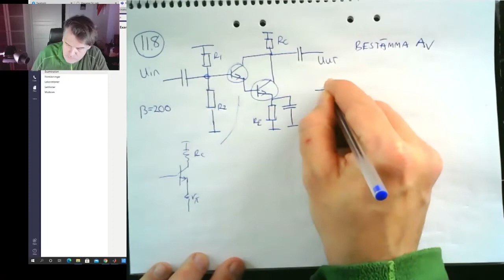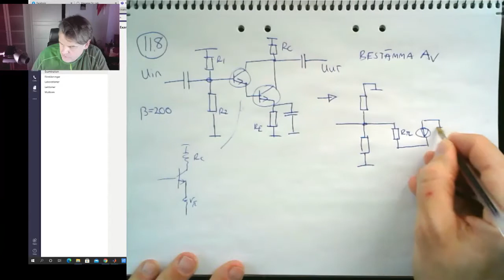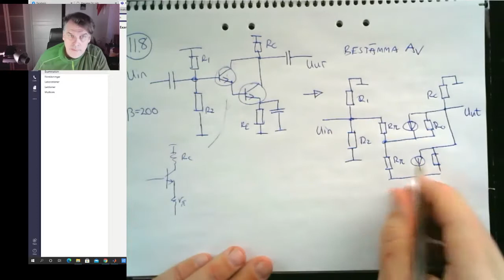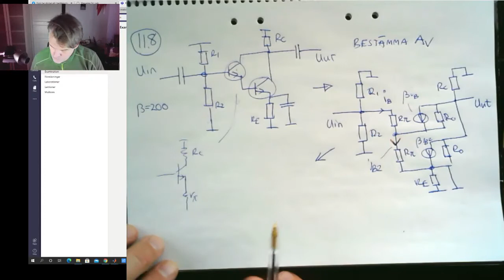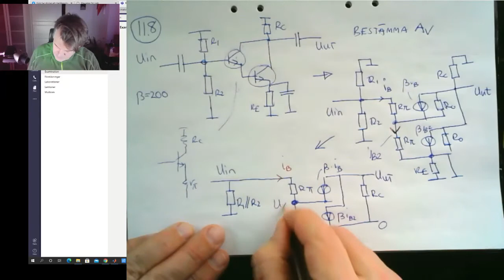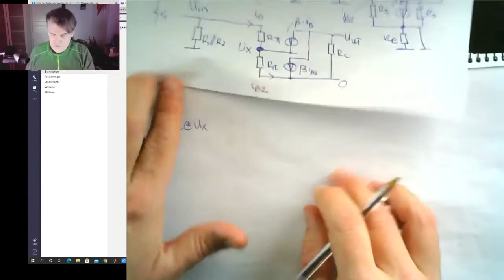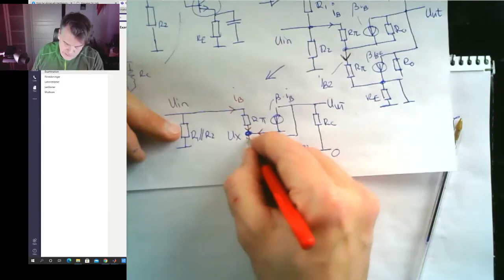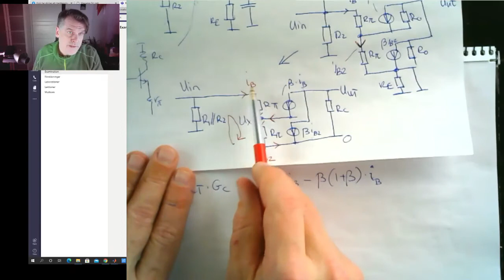TSEI01 : Covideo : Uppgift 11.6 : Bengt Molins bok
Sammandrag inför examen, lite shoot-from-the-höft och lite skavanker här och var, men enligt ök så läggs de här.